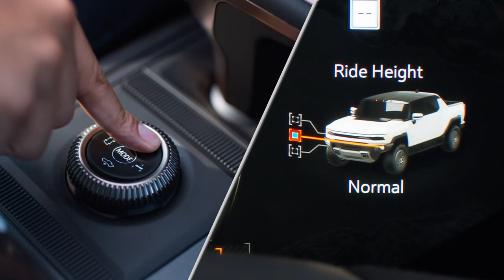GMC HUMMER EV PICKUP “Declassified Air Ride Adaptive Suspension” GMC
Learn how to use the available Air Ride Adaptive Suspension to adjust GMC HUMMER EV Pickup’s ride height. For everyday driving, choose Normal Ride Height. To make entering and exiting HUMMER EV Pickup easier, select Entry/Exit Ride Height. To help navigate up and over tough terrain, elevate with Increased Height. And for cruising on paved roads, Aerodynamic Height lowers the supertruck for optimal aerodynamics.

To make the most of your GMC HUMMER EV Pickup driving experience, explore all Declassified videos